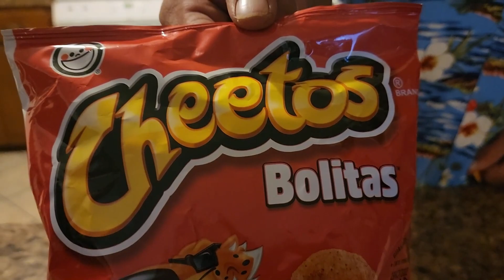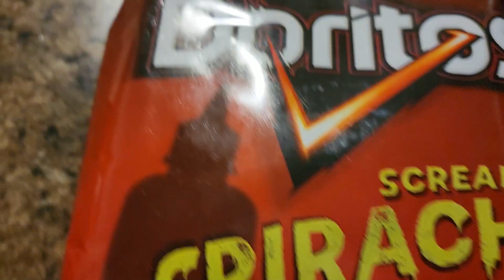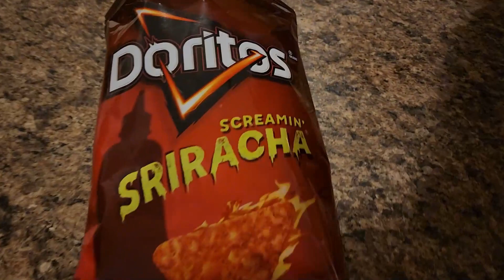Doritos Sriracha & Bolitas Review!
We are a family-friendly channel that would love to learn about the Blackstone together. In this video, we review the new Doritos sriracha and Cheetos Bolitas!
We appreciate all the support we can get and thanks a ton!
Comment as well and tell us what you would like us to do next!​